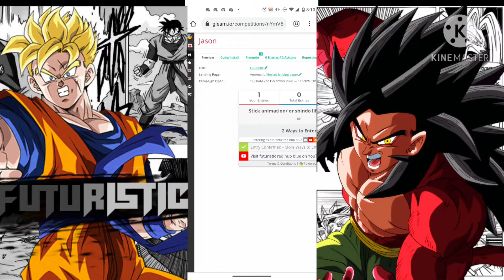200 special giveaway link (description)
all the songs in the music do not belong to me but belong to jojo adventure demon Slayer Lisa a Japanese bandplease go support their official releases by watching their anime and music and buy anywhere near your store and Dragon Ball z please support all all of their official releases link to The gleam io